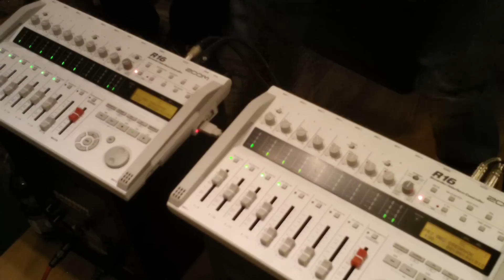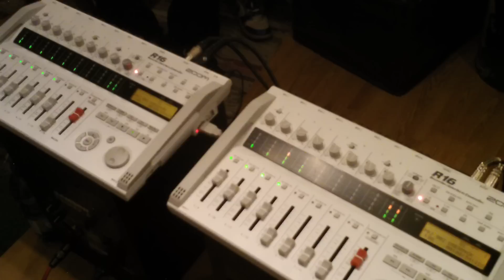Tutorial Zoom R 16 / Samson Mic / Samson Speaker @ Dream Music Studio Roma (6a parte)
Visita il nostro sito per conoscere le offerte su questi fantastici prodotti Zoom e Samson che ti permettono di trasformare il tuo Box in uno studio di incisione spendendo pochissimo e ottenendo dei suoni decisamente superiori alle aspettative!